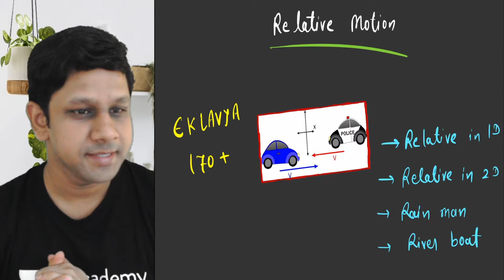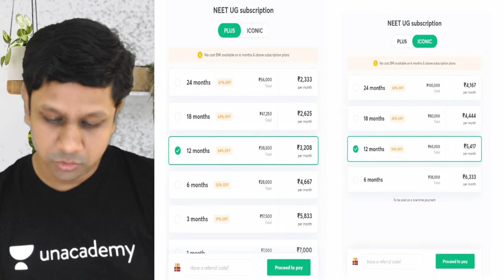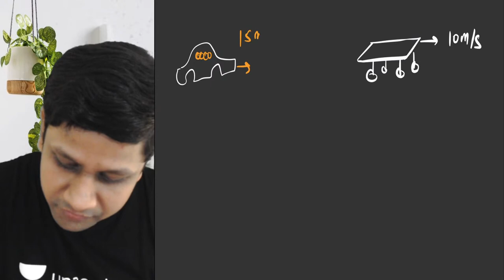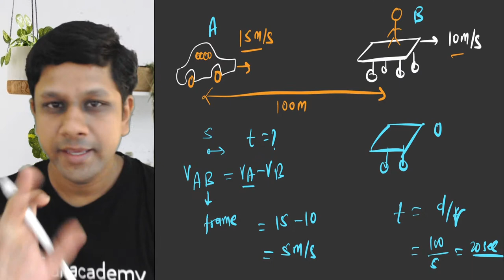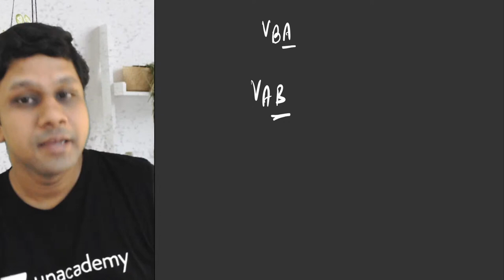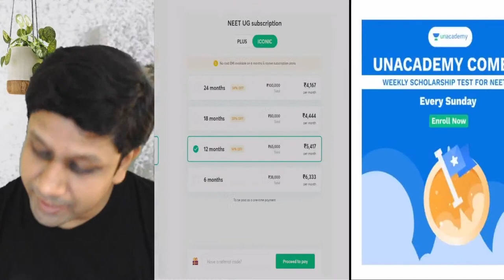Phoenix 2.0: Physics Most Important Video for NEET 2025 | Unacademy NEET Toppers